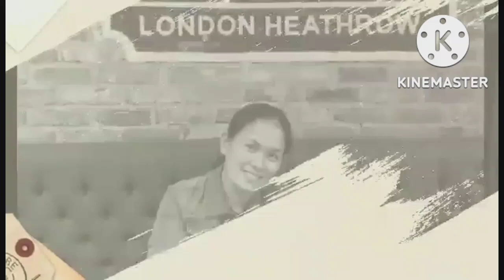Roadtrip Jaen To Gapan#jaen